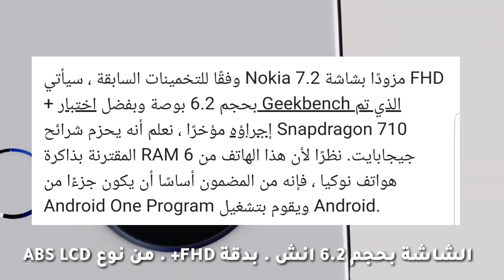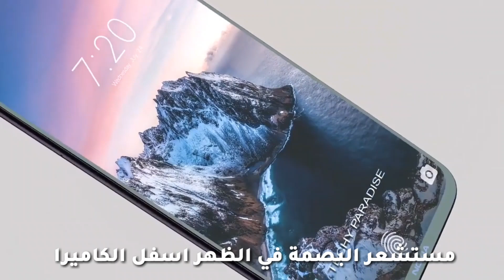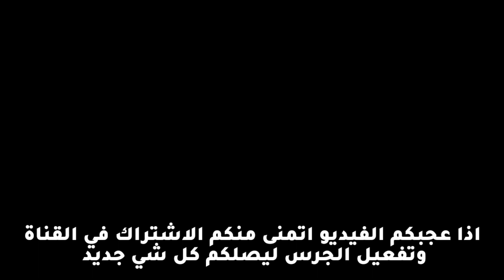الأروع من نوكيا || هاتف نوكيا 7.2 ||Nokia 7.2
الفيديو عن هاتف نوكيا الجديد 7.2

3) فيديو عن سلسلة هواتف A من سامسونج القادمة في السنة القادمة